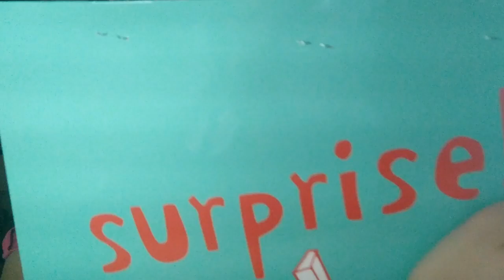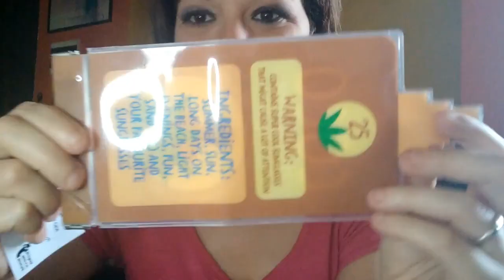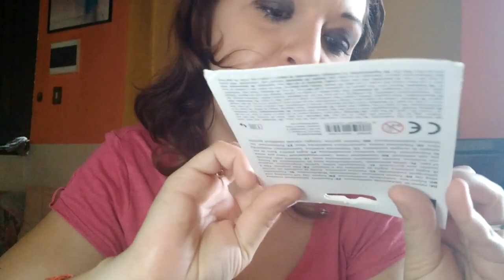APRIAMO INSIEME 2 BUSTE SORPRESA DI TIGER ! | Liz Matutteme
In questo video ApriamoInsieme due BusteSorpresa di